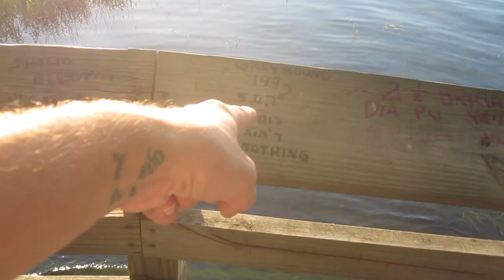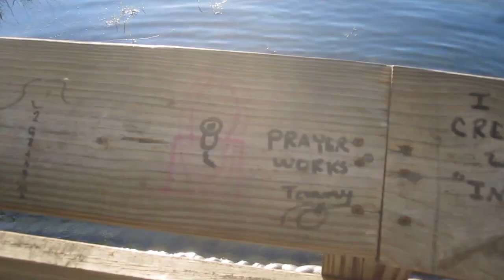Orlando Has Food Trucks?!?! (5.19.11)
So i had to head out early and gets to vlogging because i am going to the official grand opening party for the new star tours 2 at disney's hollywood studios! so i ran off downtown orlando to see about an art walk that i had hear about, but i couldnt find any parking! so i drove around trying and trying to no avail! so then i headed over to a little tiny park to watch some guys on jet skis racing in a lake and observe some hand rail art! or graffiti as the locals call it!
the real question is: was this vlog edited or unedited?!?